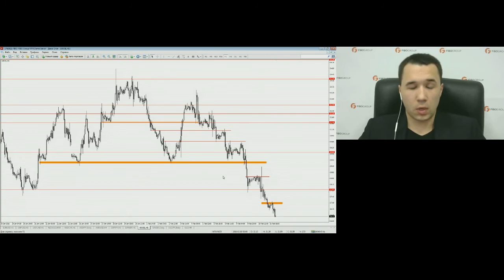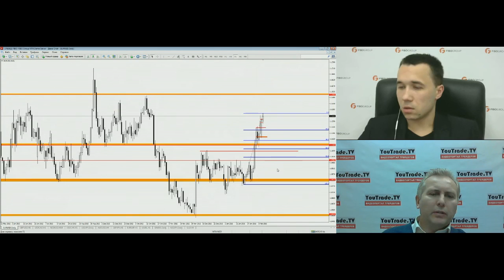Роман Шевченко. Обзор рынков FIBO Group 11 февраля 2016 г.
Передача "Роман Шевченко. Обзор рынков FIBO Group" на видеопортале трейдеров YouTrade.TV 11 февраля 2016 г.